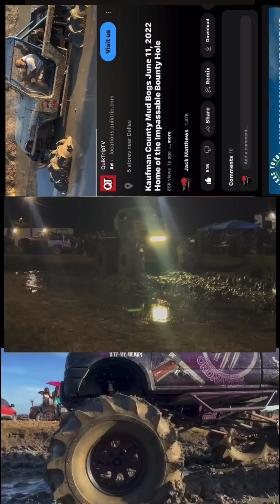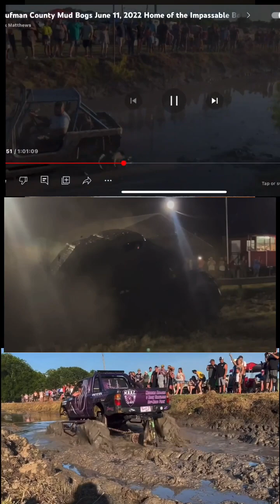Come out and support your local Redneck at KCMB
Kaufman County Mud Bogs  April 1, 2023
Impassable Bounty Hole - no one has made it through in over 8 years Justin , Justus , Mackenzie , Jaxon , Layla Matthews gettin muddy
3451 cr 120
Wills Point 75169 RWP KCMB rednecks paychecks mud crickets Louisiana Mudfest mud fest mud bash mudbash party chicks girls spring break mudbogs mudslingerkcmb Mega trucks flips stuck in mud
Score bragging rights, win some cash! Can you make it to the end? Deep pit that not many have made it through..
The Mud Bog Racing offers participants a chance to test their vehicle in pits that is filled with some of the nastiest mud you’ll ever see.  Sabine  RwP rednecks with paychecks
Kaufman County Mud Bog 3451 County Road 120 Wills Point, TX
Pine Valley Mud Racing 7910 TX-87 S Newton, TX
Rednecks With Paychecks 401 North Ash St Muenster, TX
Texas Martin Springs 9171 County Road 3407 Chandler, Tx
Medina Valley Mud Drags 156 County Road 4643 Dunlay, TX
Double Mountain Motor Sports 1063 E 7th St Aspermont, TX
BoostedEGO Grave Digger Forney Terrell Wills point canton ATV park
Monster Mutt
Backward Bob
Warrior
Destructive
Bulldozer
Revenger
Gladiator
Beast
Darkee
Irony
Leopard
Megalodon
Cannonball
Magic List
Edit
Truck Name Driver(s) & Owners
Air Force Afterburner Damon Bradshaw, Trevor Stimson, Paul Cohen
Alien Invasion Chad Tingler, Steve Koehler, Bernard Lyght,
Avenger Jim Koehler[1]
Axe Joe Foley[2]
Bad Company John Gordon[3]
Bad News Travels Fast Brandon Derrow
Batman Jason Childress, Charlie Pauken (2006 Monsters on Main Street), Dan Evans (2006 European Tour), Normal Miller, Carl Van Horn (Monster Jam World Finals XIV Freestyle), John Seasock
Backwards Bob Mike Wine, Damon Bradshaw, George Balhan, Dan Evans, Bari Musawwir, Rick Swanson, Bryan Wright, Ryan Huffaker, Kevin Crocker
Black Stallion Michael Vaters, Mike Vaters II, Jim Tracey, Matt Cody, Steven Thompson Jr., Trey Myers, Preston Perez
Blacksmith Pablo Huffaker, Corey Clark, Tina Huffaker, Ryan Huffaker, Aaron Basl, Norm Miller, Carl Van Horn
Blue Thunder Dalton Millican (deceased), Marc McDonald, Dan Evans, Pablo Huffaker, Todd LeDuc, Linsey Weenk, Frank Krmel, George Balhan, Lyle Hancock, Norm Miller, Tony Farrell (deceased), Scott Pontbriand, Alx Danielsson, Tyler Menninga, Lee O'Donnell,
Bounty Hunter
Bulldozer
Captain's Curse
El Toro Loco
Game Over
Grave Digger Dennis Anderson, Randy Brown, Gary
Gunslinger
Jurassic Attack

wwe
2 ashish chanchlani
3 punjabi songs
4 dynamo gaming
5 carryminati
6 pewdiepie
7 bb ki vines
8 t series
9 pubg
10 tom and jerry
11 emiway bantai
12 study iq
13 5 minute crafts
14 amit bhadana
15 stand up comedy
16 mumbiker nikhil
17 bts
18 tik tok
19 free fire
20 baby shark
Top 100 YouTube Searches in the US
S. No. Keyword No of Searches
1 pewdiepie
2 ASMR
3 music
4 markiplier
5 old town road
6 Billie Eilish
7 pewdiepie vs t series
8 Fortnite
9 David dobrik
10 jacksepticeye
11 Joe Rogan
12 James Charles
13 baby shark
14 BTS
15 dantdm
16 SNL
17 game grumps
18 CNN
19 WWE
20 lofi
21 Minecraft
22 Shane Dawson
23 Fox News
24 msnbc
25 Mr beast
26 fgteev
27 ssundee
28 lofi hip hop
29 t series gacha life Stephen Colbert flamingo Ariana grande nightcore songs jake paul lazar beam tyt Eminem Taylor swift post-Malone vanossgaming memesJeffree star trump study music cardi b juice wrld game of thrones ESPN unspeakable John Oliver logan paul NBA young boy try not to laugh blackpink coryxkenshin avengers endgame Roblox Andrew yang dude perfect last week tonight Peppa pig  Mr beast chad wild clay donkey ufc game theory muddy bottoms NFL JRE BuzzFeed unsolved popularmmos mud crickets drake RWP rednecks with paychecks borderlands ninja Colbert sml tik tok itsfunneh undisputed ben Shapiro Seth Meyers Rachel Maddow prepared pokemon sword and shieldJeffy Trevor Noah critical role Trisha pasta’s blippi gmm first take Nintendo queen sssniperwolf Ryans toy review Tati funny videos sis vs bro Jenna marbles Oliver Anthony Mud bogging (also known as mud racing, mud running, mud drags, or mudding) is a form of off-road motorsport popular in Canada and the United States in which the goal is to drive a vehicle through a pit of mud of a set length. Winners are determined by the distance traveled through the pit. However, if several vehicles are able to travel the entire length, the time taken to traverse the pit will determine the winner. Typically, vehicles competing in mud bogs are four-wheel drives. – via Wikipedia Matt’s off road recovery motorsports raceway